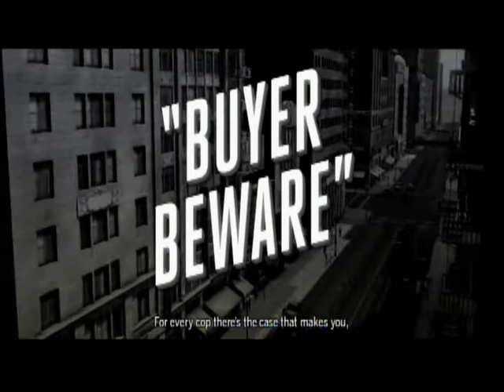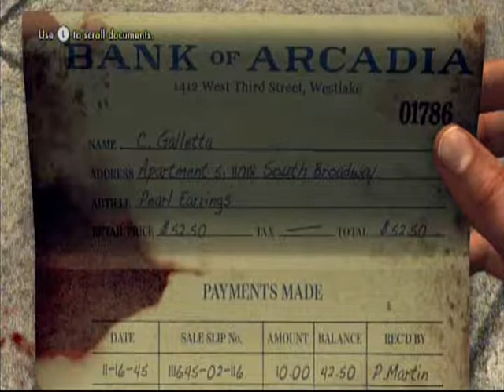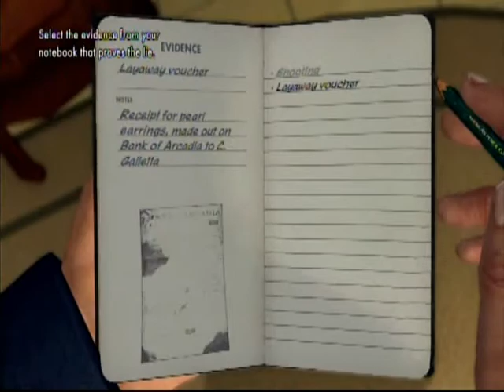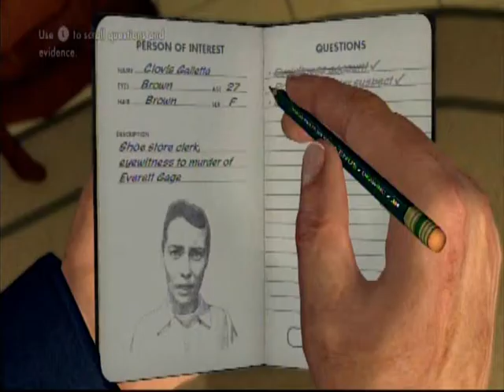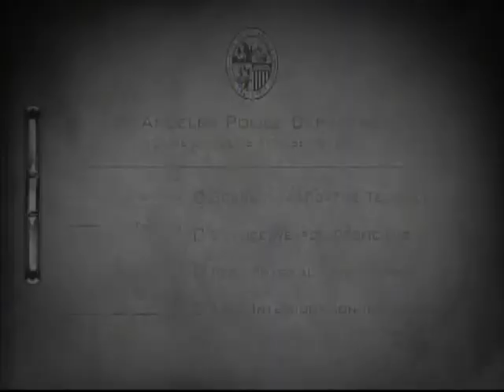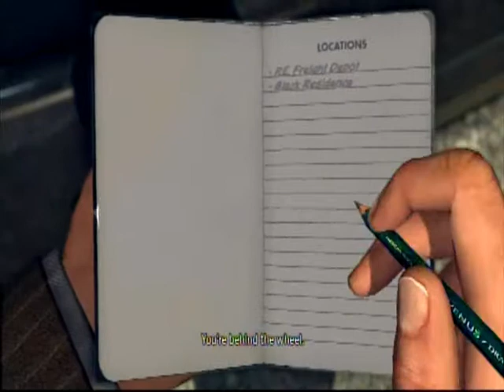L.A. Noire: Walkthrough Part 02 - Police Desk/Tutorial (2/2), Traffic Desk (1/5), Driver Seat (1/2)